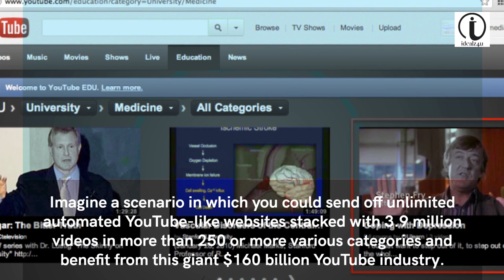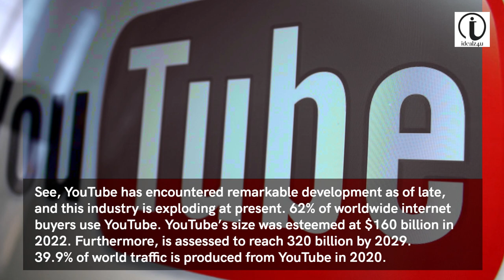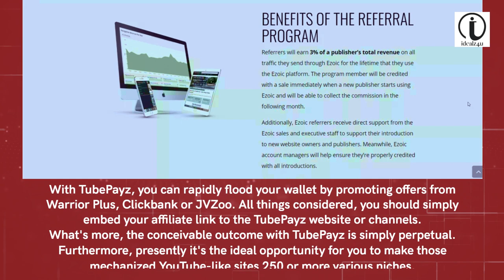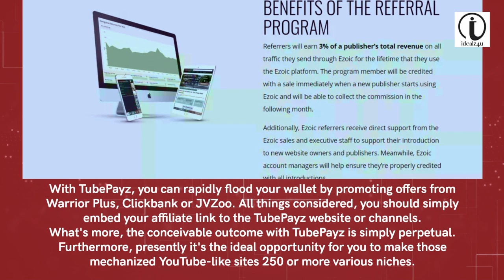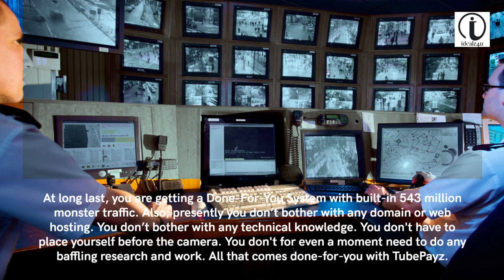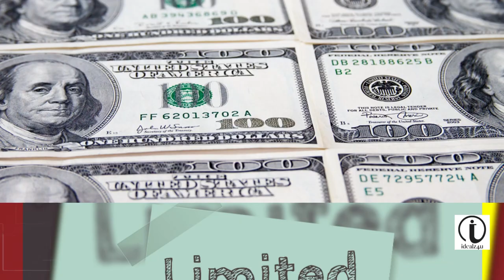TubePayz - A Social Media Platform That Pays You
TubePayz is a First-To-Market 3-Click User Friendly App That Creates YouTube-Like Website Loaded with 3.0 Million Videos in 250+ Different Categories Such As Weight Loss, Fashion, Finance, Music, Entertainment, Comedy, Education, Films & Animation, etc.

And to buy the Best Sola Ads, [use this link]

This is the most essential thing to have in your business to make money, traffic!

As a welcome gift, Udimi will give you a $5 discount on your first order right after registration by using the link above.

tubepayz seyi adeleke tubepayz course review tubepayz review and bonuses tubepayz tutorial tubepayz bonuses